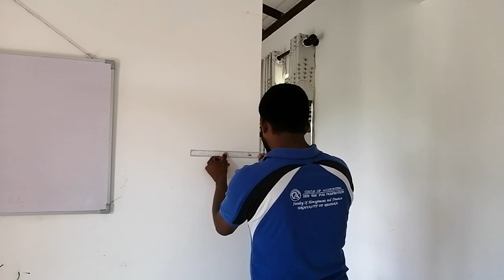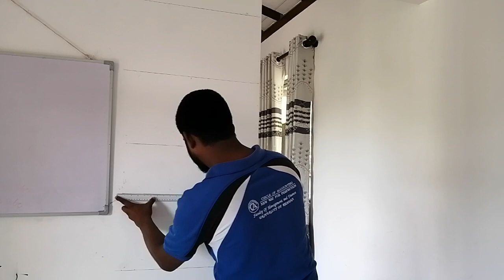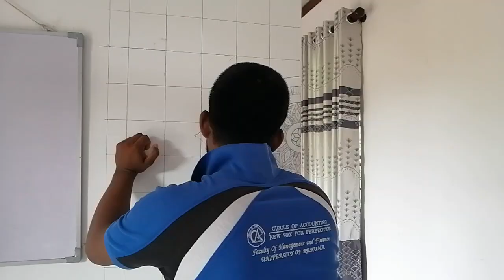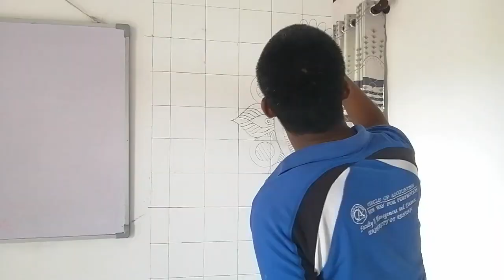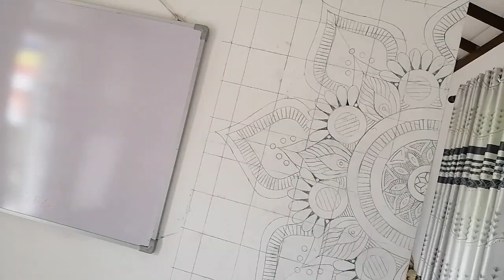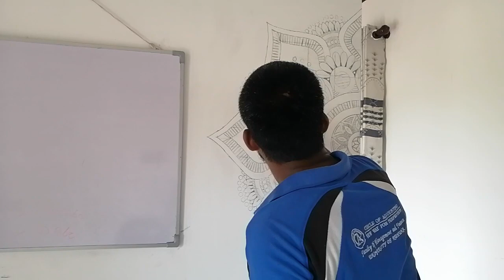How to Draw a Mandala Wall Art - Step by Step for beginners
The design is therefore a reminder of our relation to infinity, to the ever-unfolding  process of microcosm to macrocosm to understanding the flow of nature inside.